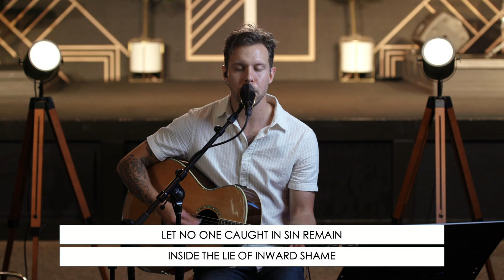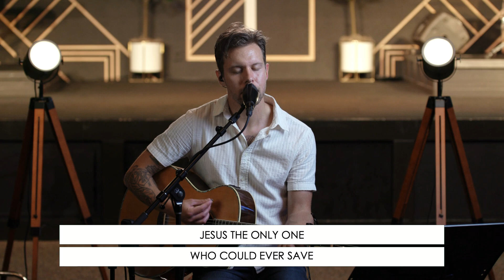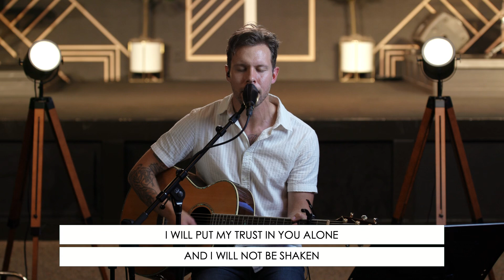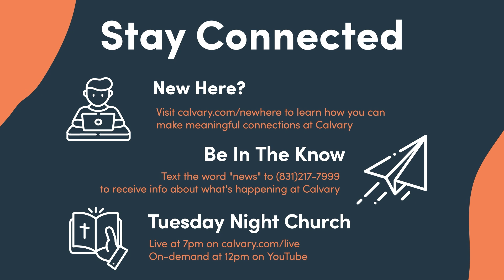Exile Mentality - 1 Peter 1:13-16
Sunday, May 23rd, 2021

Are you new to Calvary? We'd love to connect with you!

Chapters
0:00 Intro
0:13 Welcome & Announcements
6:14 Worship
13:44 Prayer
17:23 Worship
23:16 Teaching